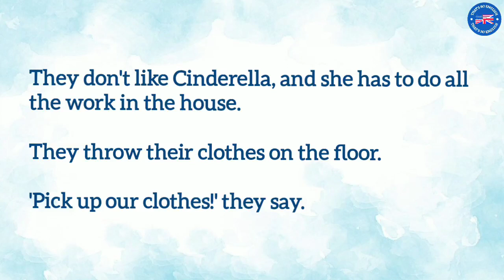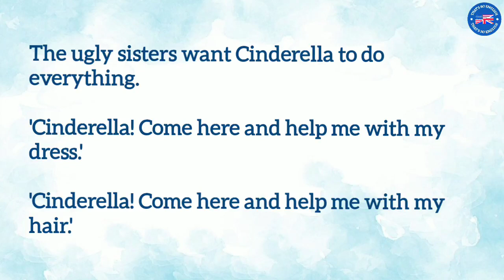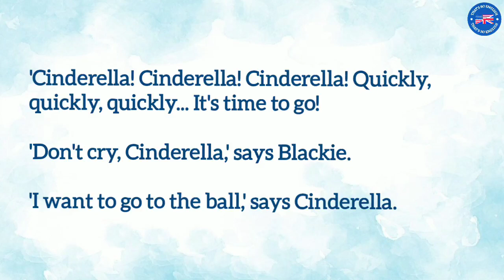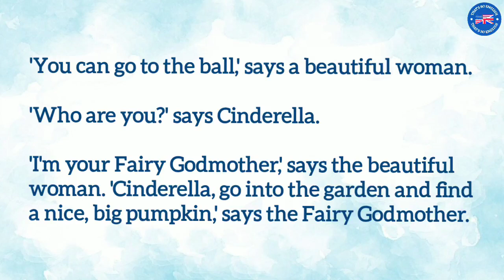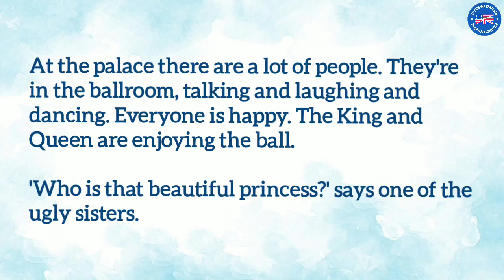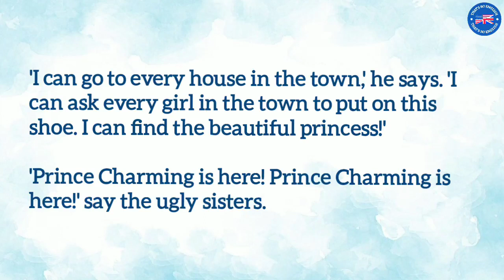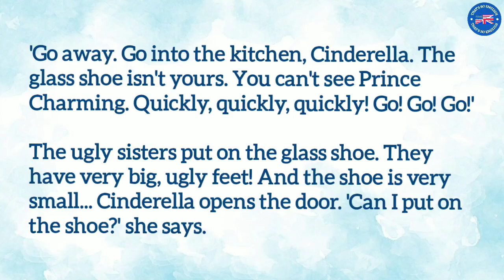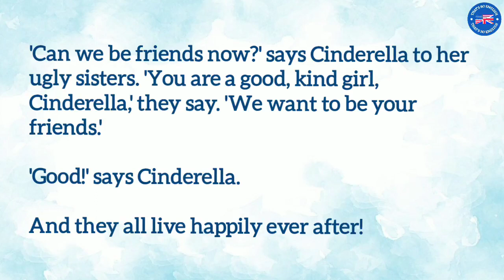Learn English Through Story | Cinderella - Level 2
english story
english story for listening
ielts listening
ielts listening practice
ielts reading
graded reader
learn english through story level 2 american accent
learn american english through story level 2
audiobook
english audiobook
learn english through story cinderella
cinderella story
english short story cinderella

📖 𝗔𝗕𝗢𝗨𝗧 𝗧𝗛𝗘 𝗦𝗧𝗢𝗥𝗬:
A widowed man who had a daughter decided to get married again. He wed a woman with two daughters of her own and left to her all homemaking duties, including his only daughter's education. However, his new wife didn't take kindly to the girl and turned out to be a mean stepmother. The girl had to sleep in the attic and do the dirtiest work around the house. Sometimes she got so exhausted that she had not enough energy to walk upstairs to her sleeping place and made her bed by the fireplace where ash and cinder covered her face. Shouts from every corner of the house ‘Cinderella do this, Cinderella do that’ would never end, as her stepsisters lived in relative luxury, while she basically had to serve all three other women and suffer their mockery. But soon the situation would change. A grand ball was announced to take place at the king's palace, and all young ladies of the realm were invited...